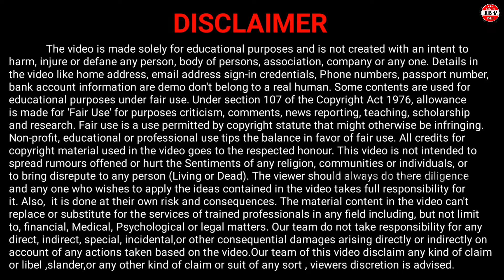How Ration Card Holders Will Get ₹1000 ? Odisha Ration Card Big Updates || Odisha Ration Card Money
How Ration Card Holders Will Get ₹1000 ? Odisha Ration Card Big Updates || Odisha Ration Card Money Rs.1000 || Odisha Ration Card Holders Will Get Rs.1000 Rupess

This video is about odisha Ration card holders will get rs.1000 rupees. In this video i have discussed about how ration card holders will get rs.1000. Now watch the video you will able to know when ration card holders will get rs.1000. To know more Watch now. Thank You.

Ration card holders in odisha to get 2bags and Rs.1000
Odisha ration card holders Will get 2 Jute Bags and Rs.1000